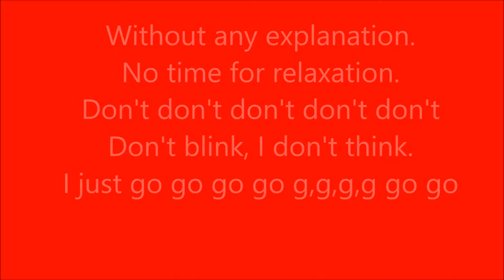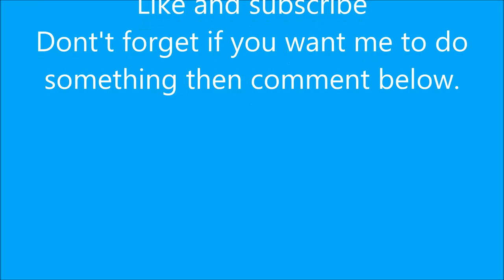Sonic X Theme Song (Lyrics)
The Sonic X Theme Song was performed by unknown artist i think!

Lyrics:
Go, go, go, go, go, go, go, go, go, go
Gotta go fast, gotta go fast,
Gotta go faster, faster, faster, faster, faster
Movin' at speed of sound (make tracks)
Quickest hedgehog around
Got ourselves a situation, stuck in a new location,
Without any explanation, no time for relaxation!
Don't, don't, don't, don't, don't blink, don't think,
Just go, go, go, go, g-g-g-g-go, go!
N-n-n-n-n-n-na
N-n-n-n-n-n-na
Sonic, he's on the run!
Sonic, he's number one!
Sonic, he's comin' next,
So watch out... For Sonic X!
Gotta go fast (Sonic!), gotta go fast (Sonic!),
Go, go, go, go, go, go, go, go, go!
So... (Sonic) nic... (Sonic) X,
Gotta go faster!
Gotta go fast!
Gotta go faster, faster, faster, faster,
Sonic X!